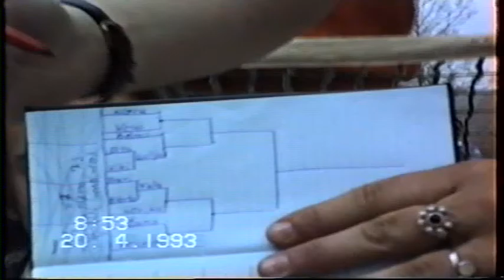KOSOVO TENNIS APRIL 1993 PRISHTINA LADIES OPEN GERMIA PART 1.